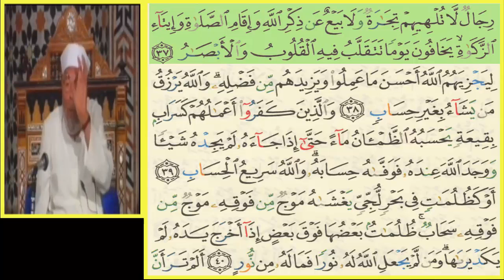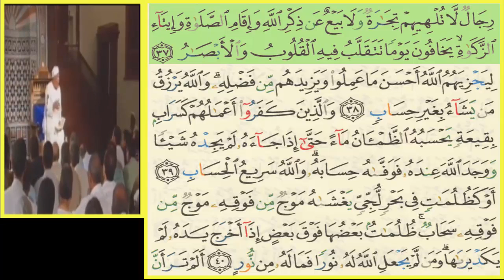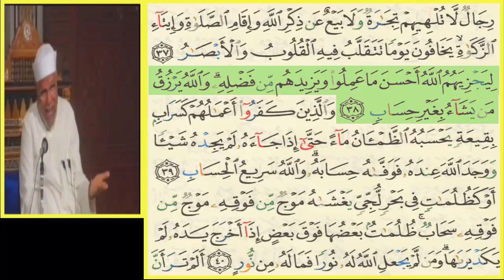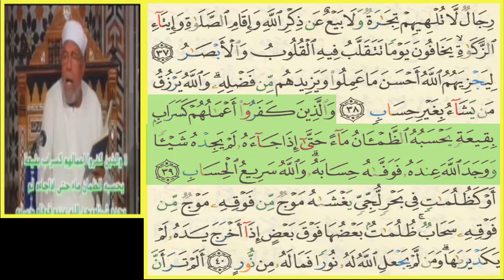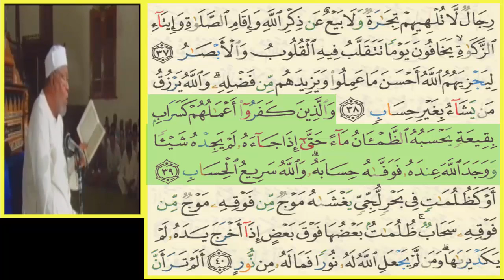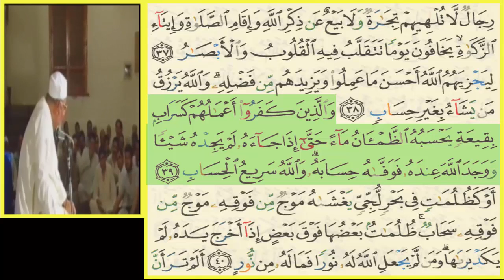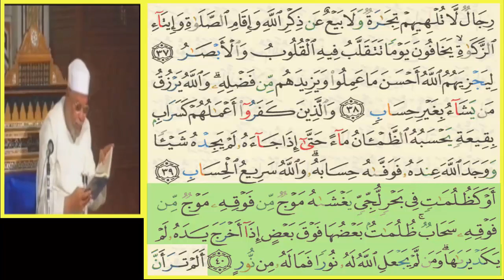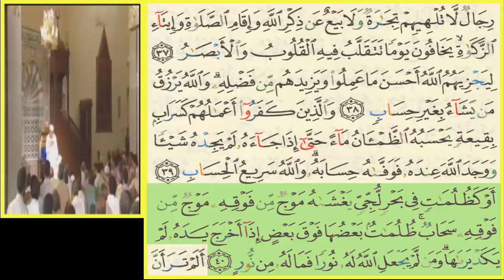سورة النورالآيات من 36←40 القارئ الشيخ │ محمود خليل الحصري تفسير الشيخ │ محمد متولي الشعراوي